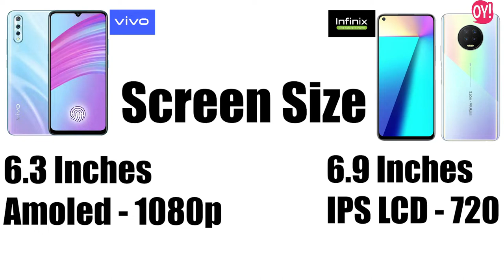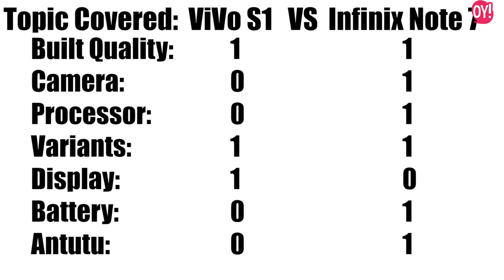Why You Should Buy Infinix Note 7 Over Vivo S1 - OyeYeah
There are the reasons why... Spend less get more with Infinix Note 7